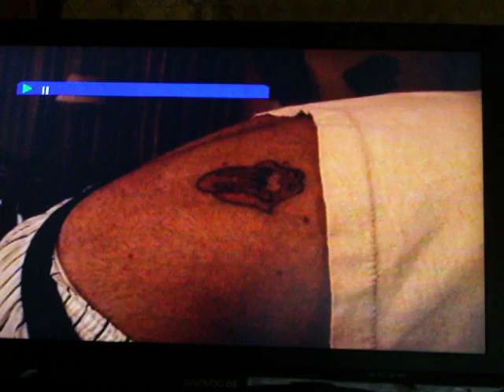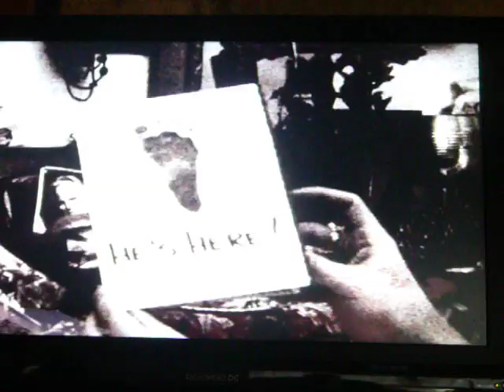Jeanna Fine Adult Star 1990s Documentary grabs Part 2 .avi